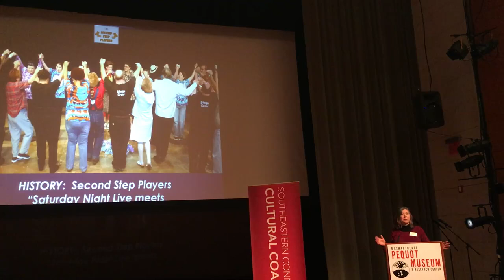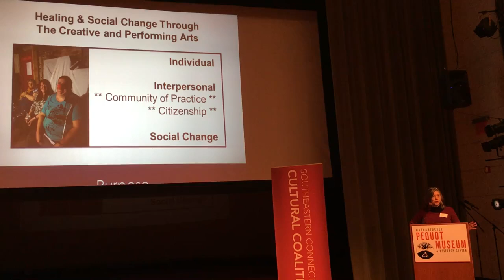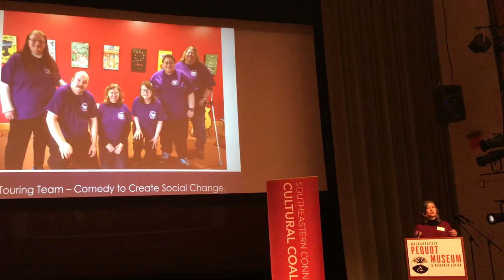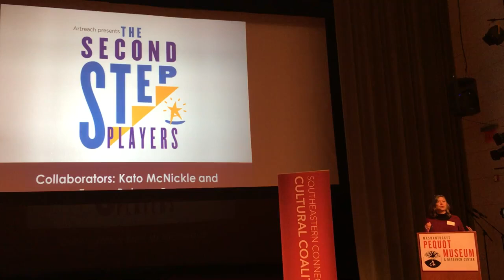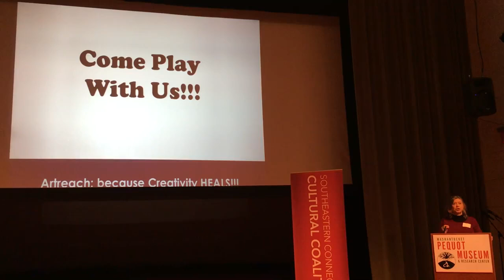SCCC Arts and Health Summit, Artreach's Becca Atkins on Collaboration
From the 2018 Southeastern CT Cultural Coalitions's Arts and Health Summit, this 5 minute "lightening talk" highlights how Artreach has collaborated with other artists and organizations to offer meaningful, high-quality artistic opportunities to individuals who have experienced mental health issues, and who use the arts in the service of their recovery,